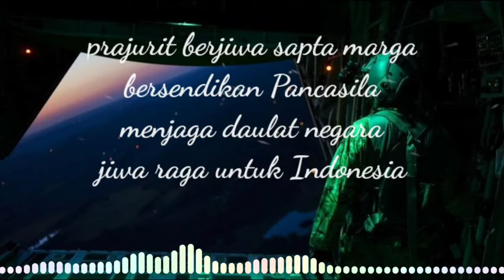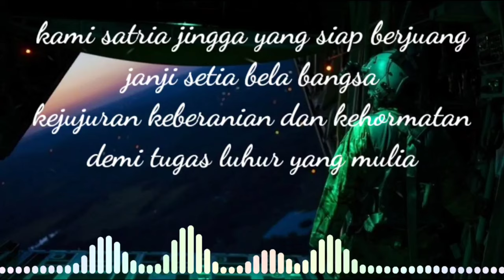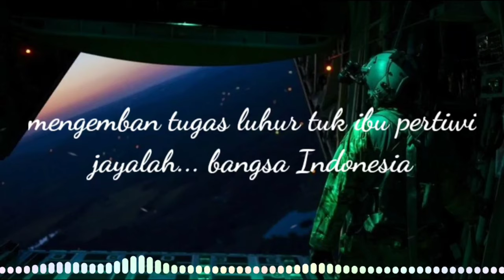LAGU TNI - mars PASKHAS TNI-AU (lirik lagu)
mars PASKHAS TNI-AU

lirik.
genderang semangat nan membara
mengiringi langkah satria
menjadi Patriot angkasa
mengawal bumi Nusantara

prajurit berjiwa sapta marga
bersendikan Pancasila
menjaga daulat negara
jiwa raga untuk Indonesia

kami satria jingga yang siap berjuang
janji setia bela bangsa
kejujuran keberanian dan kehormatan
demi tugas luhur yang mulia

mengemban tugas luhur tuk ibu pertiwi
jayalah... bangsa Indonesia